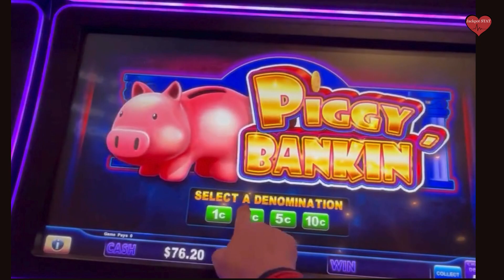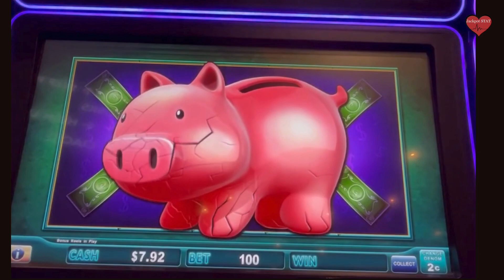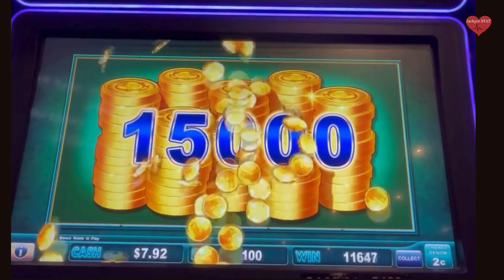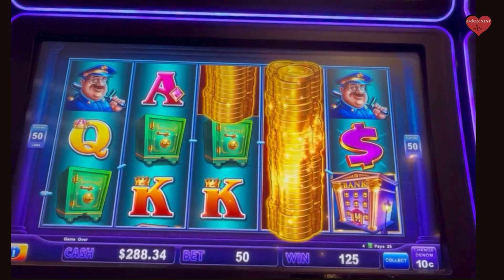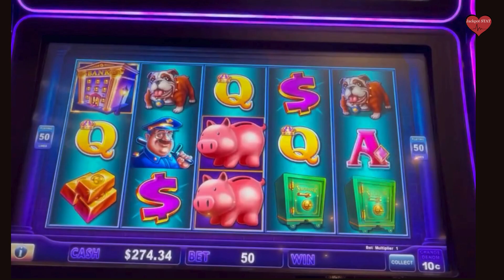Chasing that Major Jackpot on Piggy Bankin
Piggy Bankin Slot Machine at Rivers Casino in Pittsburgh had a huge major jackpot. I had to give that slot machine a shot.

The comments help me understand what content you like so I can make more of it.

 I try to keep this slot channel honest by showing my wins and losses while chasing those JACKPOT HAND PAYS, MAJORS, and ALL BIG WINS!

The casinos I play at are Jack Casino (Cleveland, Ohio), MGM Northfield (Ohio), Rivers Casino (Pittsburgh PA), Seneca Allegheny (PA), Presque Isle Downs & Casino (PA).  (Plus trips to Niagara Falls, Las Vegas & more)

 P.S.  This channel is for 18 + entertainment ONLY & Gamble only what you can afford to lose.

© All uploads are the intellectual property of Jackpot STAT.  You do not have permission to re-use or publish any part of them without our written consent.